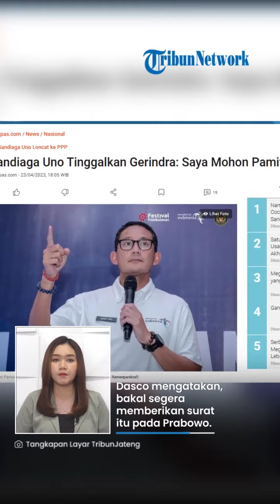Sandiaga Uno RESMI PAMIT dari Gerindra, Minta Maaf hingga Titip Surat ke Prabowo Subianto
TRIBUN-VIDEO.COM - Sandiaga Uno selaku Wakil Ketua Dewan Pembina Partai Gerindra resmi mengundurkan diri dari partai politik tersebut.

Saat berpamitan ia pun menyampaikan permintaan maafnya untuk Ketua Partai Gerindra, Prabowo Subianto.

Selain itu, Sandiaga juga menitipkan sepucuk surat untuk Menteri Pertahanan tersebut.

Pengunduran diri itu disampaikan Sandi pasca bertemu dengan Ketua Harian DPP Partai Gerindra Sufmi Dasco Ahmad di kawasan Kuningan, Jakarta Selatan, Minggu (23/4/2023).

“Tadi saya juga sudah mohon pamit dan mudah-mudahan di momen yang spesial ini di hari kedua, bulan suci Ramadan sudah lewat dan bisa menyambut tugas-tugas berikutnya,” ujar Sandi pada awak media.

Dalam kesempatan yang sama, Dasco mengkonfirmasi pernyataan Sandi.

Ia mengungkapkan Sandi juga menitipkan surat untuk Prabowo sebagai Ketua Umum Partai Gerindra.

“Sandi juga sudah menyampaikan beberapa hal terutama permintaan maaf kepada ketum dan tadi juga sebelum pamit sudah menyampaikan satu buah surat. Saya belum buka,” sebut dia.

Dasco mengatakan, bakal segera memberikan surat itu pada Prabowo.

Sebab, ia menyatakan yang berhak membuka surat tersebut adalah Prabowo.

“Nanti setelah saya sampaikan ke ketum, nanti kita akan, ya ada berita-berita tentunya awak media akan lebih tahu,” imbuh dia.

Sementara itu, Dasco menyebut Sandi mengundurkan diri dari Partai Gerindra untuk bertugas di tempat lain.

Namun, ia mengaku tak mengetahui ke partai politik (parpol) mana Sandi akan berlabuh.

“Sebelum panjang lebar, saya enggak disampaikan tadi, maksudnya (Sandi) itu mau ke mana. Enggak (disampaikan) gitu lho. Jadi nanti mungkin tanya Pak Sandi, atau terserah Pak Sandi saja, kan begitu ya,” paparnya.

Di sisi lain, diketahui bahwa Sandi belakangan begitu intens membangun komunikasi dengan Partai Persatuan Pembangunan (PPP).

Bahkan PPP terus menyampaikan keinginannya untuk mempersunting Sandi dan mengusungnya sebagai calon presiden (capres).

Pelaksana Tugas (Plt) Ketua Umum PPP Muhamad Mardiono mengatakan pihaknya menunggu keputusan Prabowo sebelum menerima Sandi untuk bergabung.

Pihaknya memastikan bahwa Prabowo sudah melapas Sandi dan merestuinya untuk bergabung dengan partai lainnya.

“Tergantung nanti sudah dilepas oleh Pak Prabowo ya. Mungkin bisa kapan kita umumkan, kalau nanti dengan Pak Prabowo sudah direstui secara resmi, ya mungkin kita umumkan ke teman-teman," tutur Mardiono di kantor DPP PPP, Menteng, Jakarta, Rabu (19/4/2023).

(Tribun-Video.com/Kompas.com)

Artikel ini telah tayang di Kompas.com dengan judul "Sandiaga Uno Tinggalkan Gerindra: Saya Mohon Pamit...", Klik untuk baca
Editor : Diamanty Meiliana